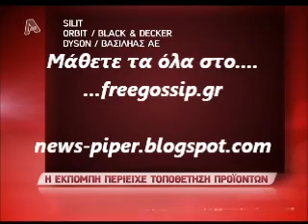Η Μενεγακη για την Μ.Ηλιακη